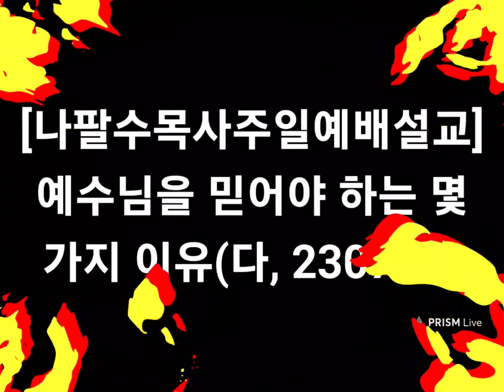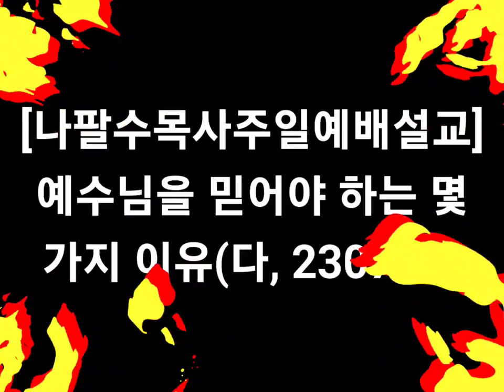나팔수목사주일예배설교 - 예수님을 믿어야 하는 이유 몇 가지(다, 230723, 신앙상담 : 010-4728-0792)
선교계좌 : 농협, 하늘소망교회, 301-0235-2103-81
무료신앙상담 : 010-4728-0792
카톡아이디 : napalsu9